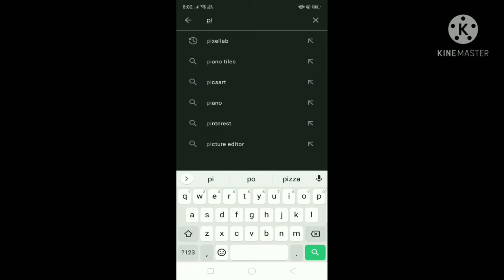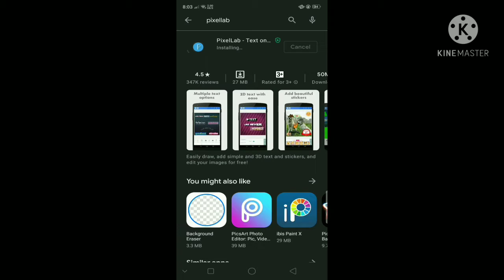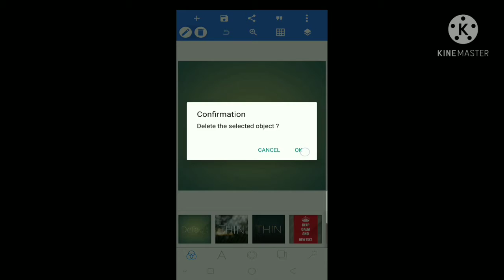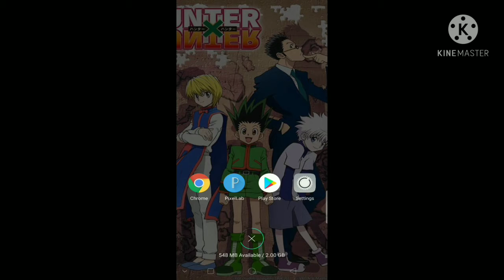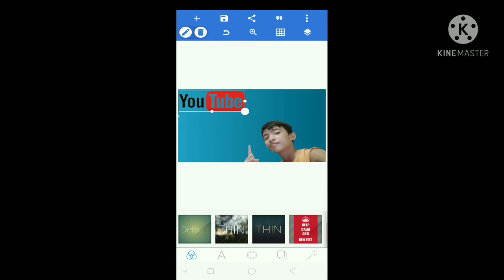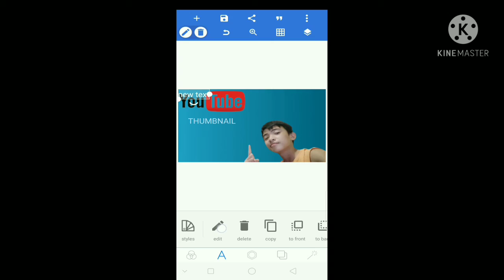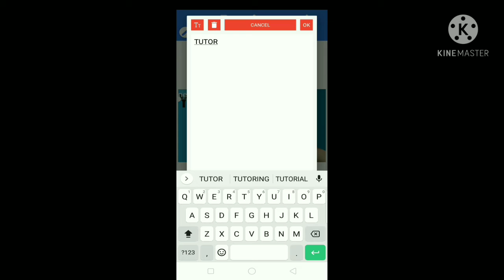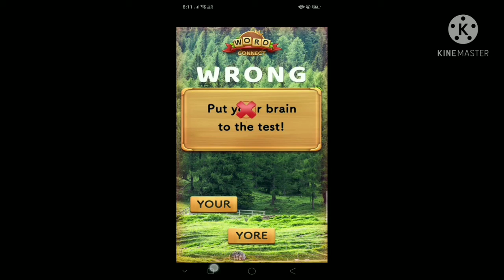TEACHING YOU HOW TO CREATE YOUTUBE THUMBNAIL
MY FOURTH VIDEO